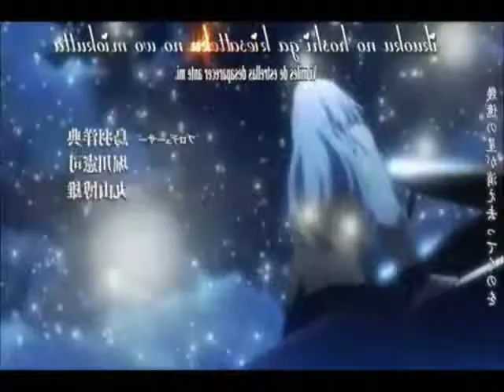Anime Mix Heart Is Broken